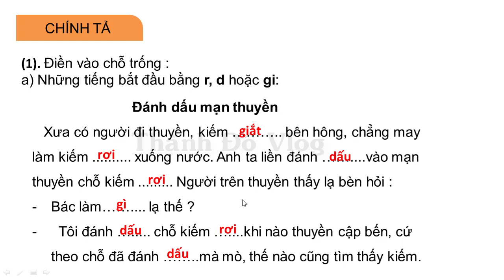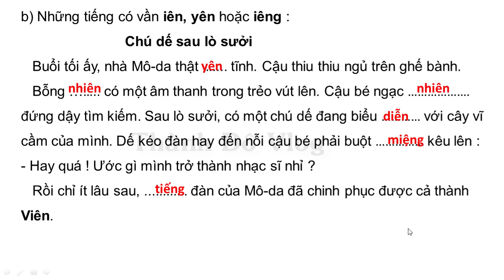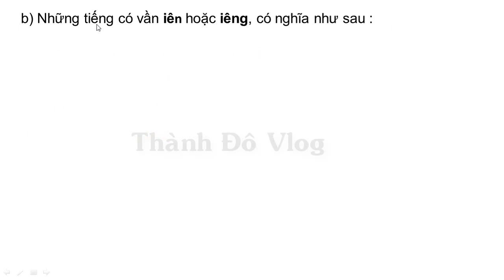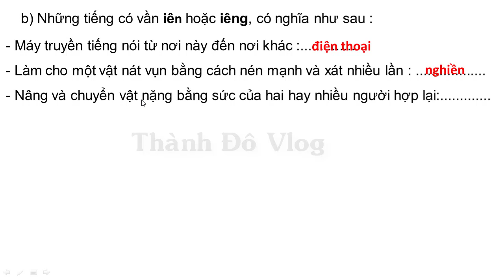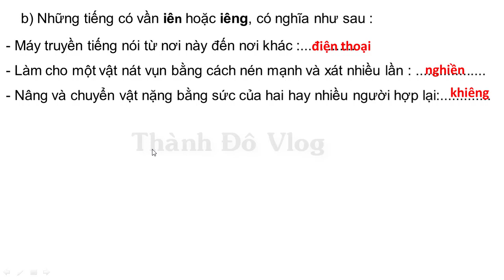VỞ BÀI TẬP TIẾNG VIỆT LỚP 4 TẬP 1 TUẦN 8 TRANG 48, 49 CHÍNH TẢ